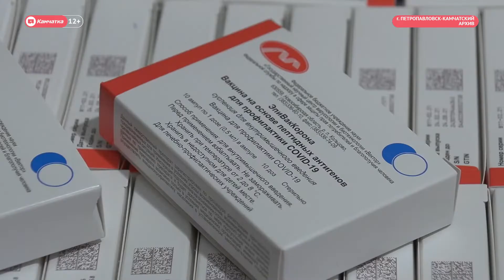На Камчатке привиты против COVID-19 более 130 тысяч человек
На Камчатке привиты против COVID-19 более 130 тысяч человек. По состоянию на утро 10 января общее количество вакцинированных граждан на территории полуострова составляет 131 тысяча 178 человек, сообщили в краевом Министерстве здравоохранения. Напомним, прививку от коронавируса бесплатно можно сделать в любой поликлинике региона и в мобильных пунктах вакцинации.